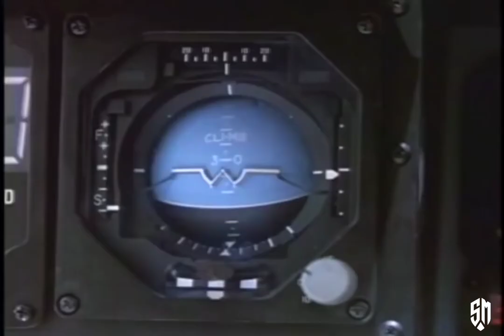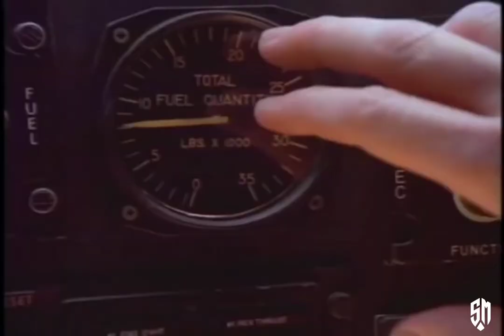Interceptor Trailer 1992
Virtual reality technology highlights this typical action flick about the hijacking of a military bomber.

Movie, Interceptor Movie,Interceptor Trailer,Interceptor 1992, Michael Cohn,Andrew Divoff, Elizabeth Morehead, Jurgen Prochnow,  ,  ,